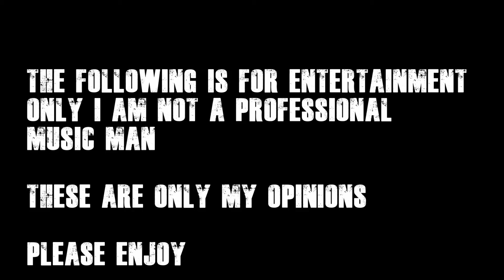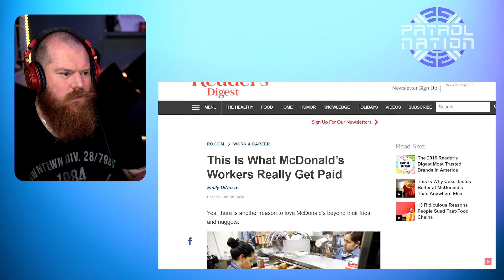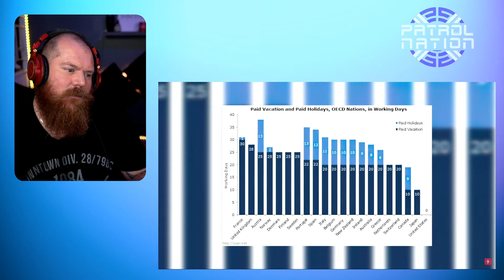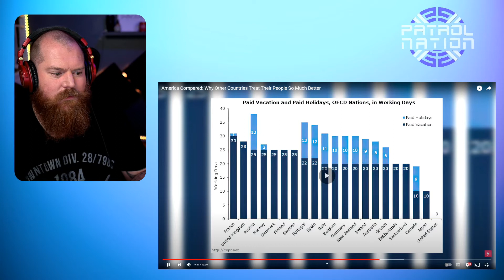AUSTRALIAN REACTS To Why Is America So Bad To Their People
G'day guys today we are reacting to America Compared: Why Other Countries Treat Their People So Much Better.